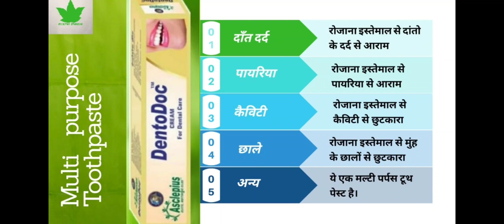Dentodoc |Oral care | मजबूत एवं सुरक्षित दांतों के लिए| Asclepius wellness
Dento Doc cream

 Asclepiuswellness, AWPL

If anybody can be work with us and our team, than contact👇
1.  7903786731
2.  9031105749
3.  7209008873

Our Direct selling id:-
1.  BD698B6
2.  1151E2D
3.  7F25597
4.   EEE5E28

Anant rai
Ravi mishra
Ranjit kumar
Dipti pandey